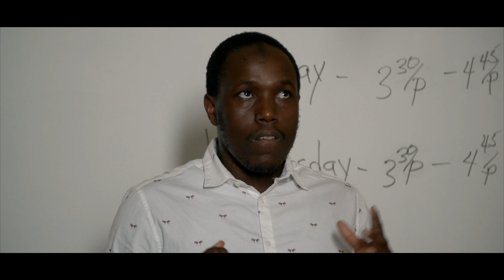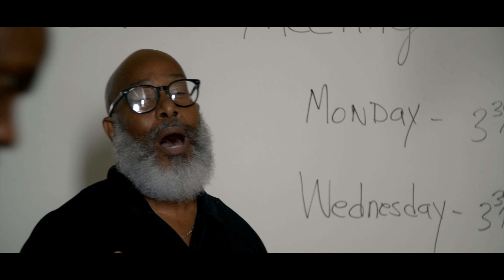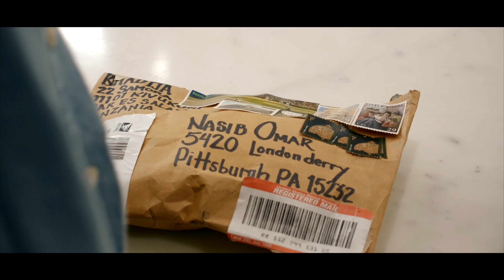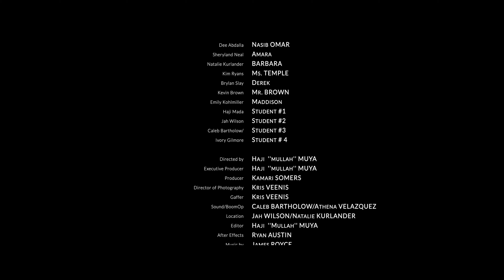LKF Ent Films Presents (The Kid) Ep. 4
Studio: LKF Ent Films
Show: The Kid
Length: 5 Minutes
Director: Mullah